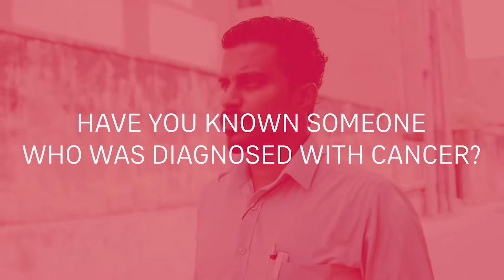Can you handle the truth? - AIA Health Check Series Episode 03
Life often hits us with the most unexpected realities, and most often we aren’t prepared to accept or face these.

Let us know, and let your friends know. Share with them today.